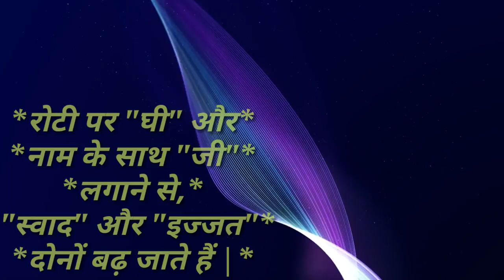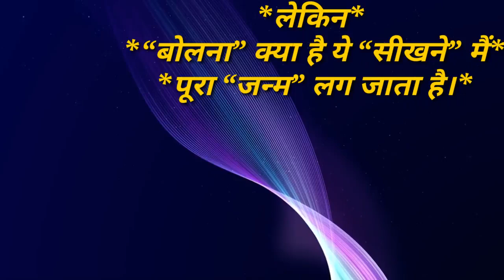Bahut khoob shayari